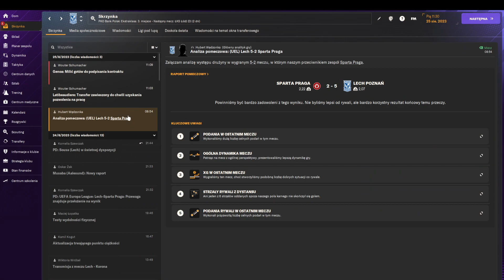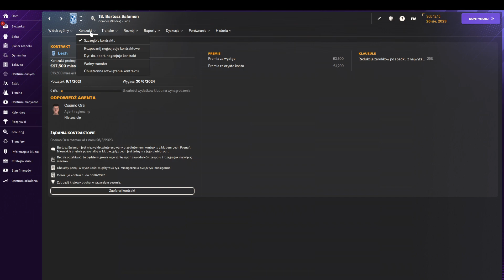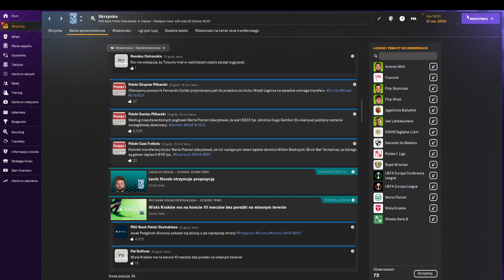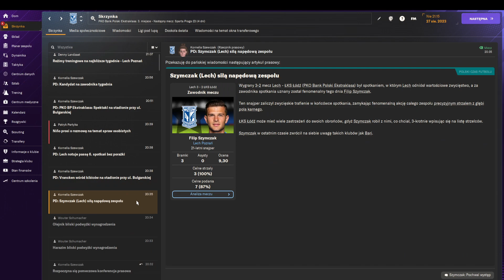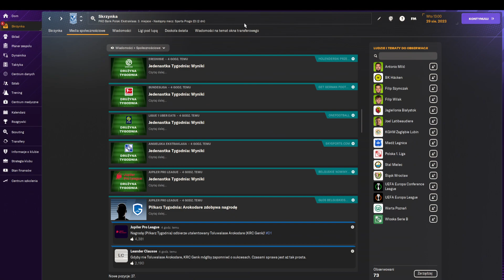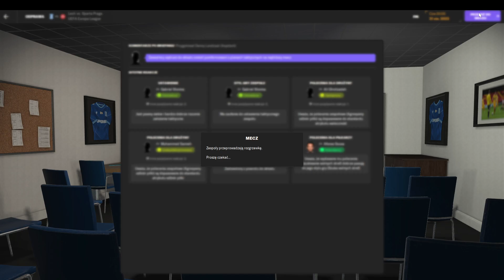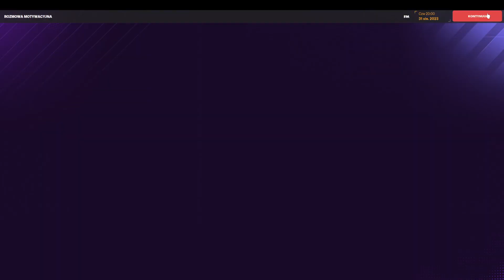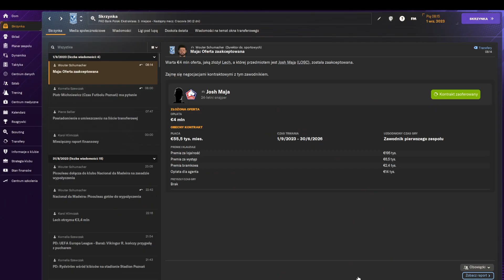Football Manager 2024 Lech Poznan (New save. Real names clubs) #4 No commentary